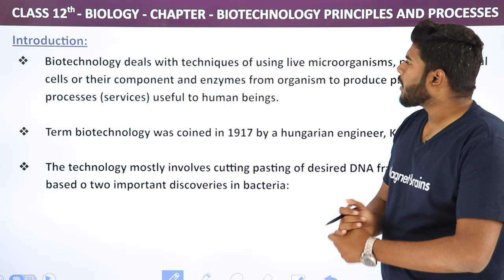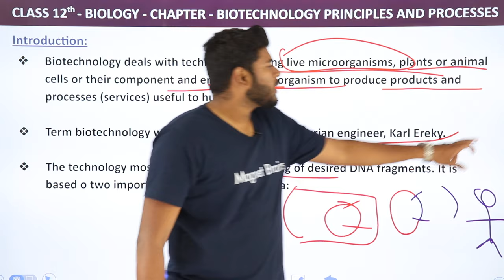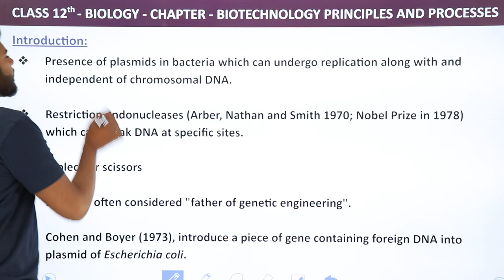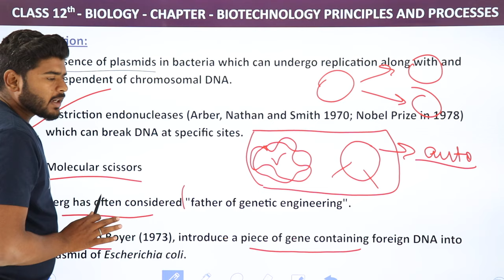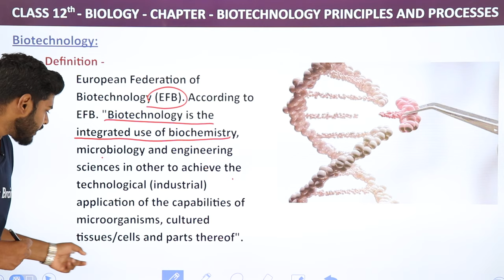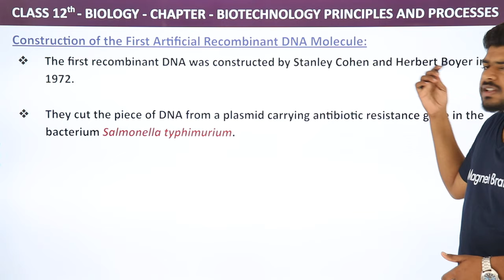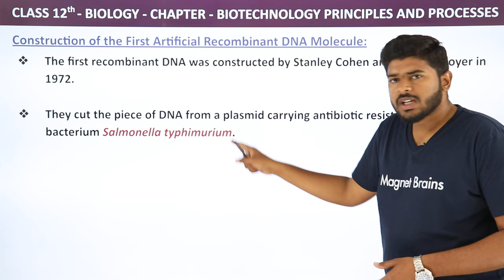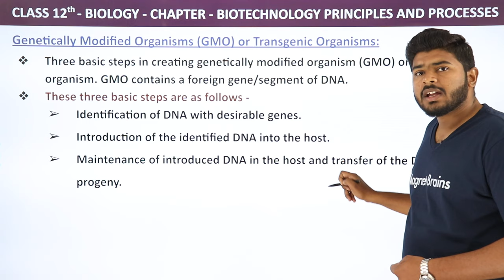Introduction - Biotechnology Principles and Processes | Class 12 Biology (2022-23)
✔️ Class: 12th
✔️ Subject: Biology
✔️ Chapter: Biotechnology Principal And Process
✔️ Topic Name: Introduction

00:00 Introduction: Biotechnology Principal And Process: Chapter Introduction
00:10 Chapter Introduction
03:58 Biotechnology
05:43 Construction of the Frist Artificial Recombinant DNA Molecule
06:30 Genetically Modified Organisms (GMO) or Transgenic Organisms
07:30 Website Overview